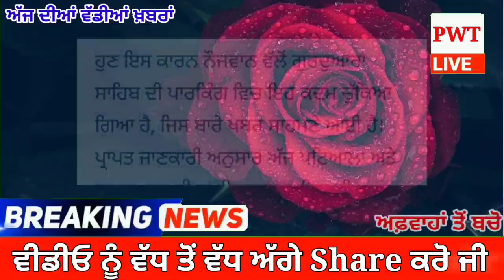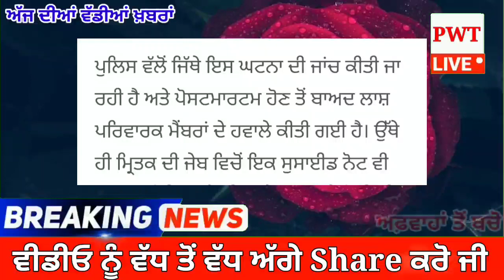ਇਸ ਕਾਰਨ ਨੌਜਵਾਨ ਨੇ ਗੁਰਦਵਾਰਾ ਸਾਹਿਬ ਦੀ ਪਾਰਕਿੰਗ ਚ ਏਦਾਂ ਚੁਣ ਲਈ ਖੁਦ ਆਪਣੀ ਮੌਤ